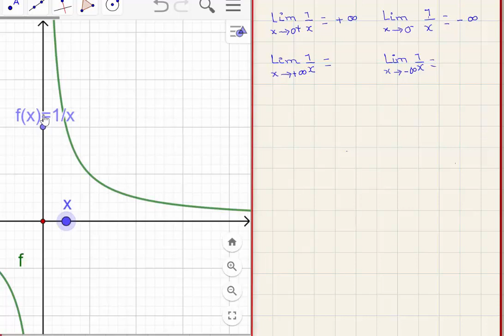02Théorèmes et propriétés-limites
Pour suivre les cours régulièrement,
entrer dans mon site et choisir ton niveau